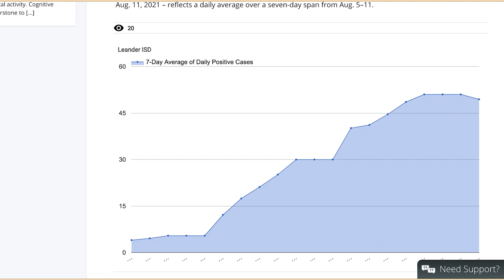Staying Open to Provide Essential Student Services, Best Learning Experience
Keeping schools open for in-person learning provides essential services and the best classroom experience for students. Superintendent Bruce Gearing, Ed.D. spoke about the changes to our protocols, the value of keeping schools open, and the amazing things happening in our schools.